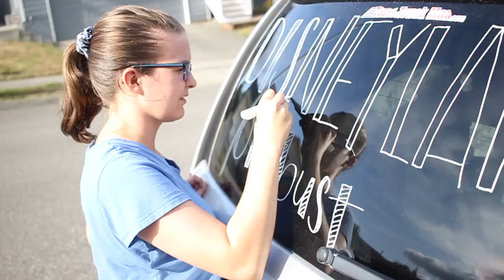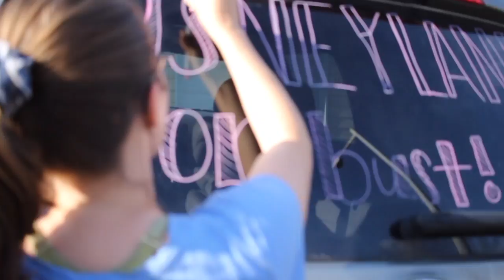Disneyland Part ONE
Disneyland Road Trip Part ONE - last year we went to Disneyland in August 2019. This is some footage from that trip! Enjoy!